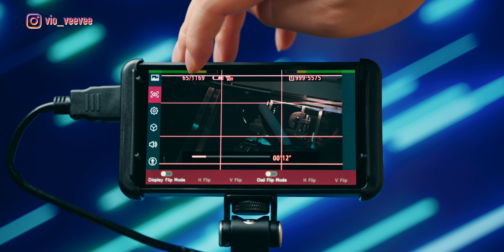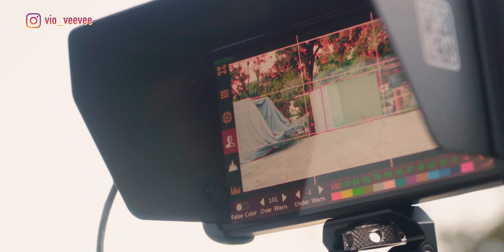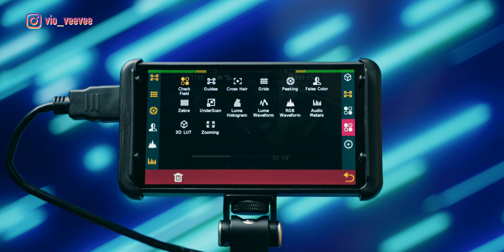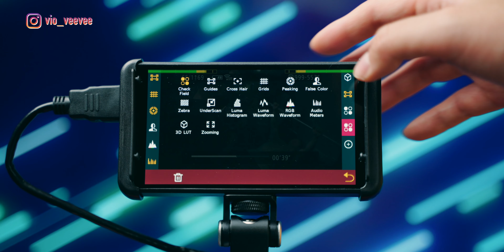【CP值極高之選】$1000買到5吋10bit輕便靚仔觸控式拍攝用螢幕：Portkeys PT5｜小型製作者必備｜4K輸入FULL HD輸出｜只重0.13kg｜3DLut搭載OK【暴力開箱與評測】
【本集並無贊助】
Portkeys對於暴力的觀眾應該不陌生了，
畢竟這已經是我介紹過第四款的螢幕了！
對於小型製作人士來說，確是一款價錢相宜，功能又不失禮的選擇。

加入暴力軍團Discord吹水
如果你想用任何高質Footage 可以用Artgrid!

vio_veevee
我的器材兄弟們 My Gear :

相機 Camera-
 Sony A7siii
 Blackmagic Pocket CInema Camera 4K
 Sony RX100IV

相機外接螢幕 Monitor：
Portkeys P6
Portkeys LH5H

燈光 Lighting-
Aputure Tri-8C
Aputure Mini-20
Aputure F7
Aputure MW
Aputure MC
Aputure B7C

收音 Sound-
Deity S-Mic2
Aputure A-Lav

電腦 Editing-
2018 MacBookPro 15" with Final Cut Pro X
Hackintosh